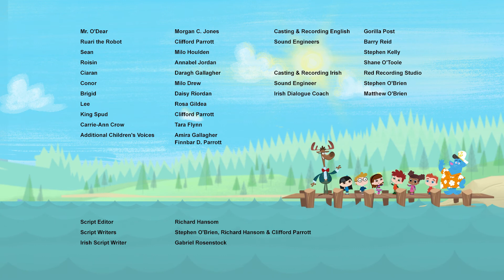Planting Seeds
A fun song to show children how plants grow